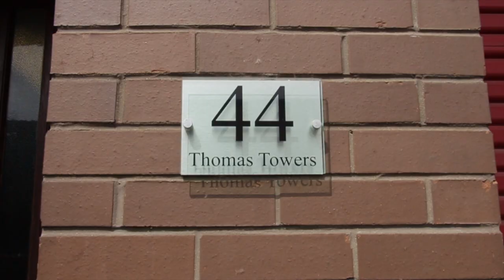Thomas the Caterer Tv Episode 3 Series 1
In this episode Thomas talks to you about a whole load of rubbish...